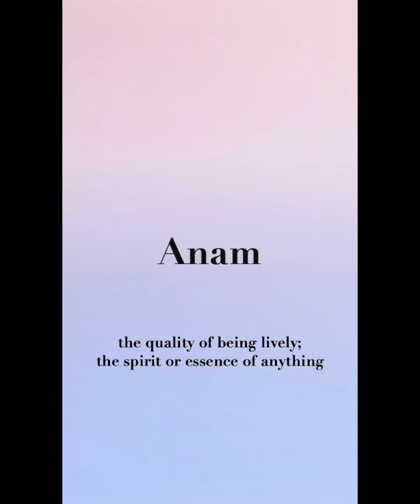[FREE FOR PROFIT] Anam - hiphop/indie, Post Malone type beat, Cordae type beat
hiphop/indie

84bpm Amin

Free to use on Soundcloud an YouTube.
please give me credit where possible (produced by MariaXx)
Please purchase a lease when wanting to use on streaming platforms
(Spotify, Tidal, Apple Music etc..)